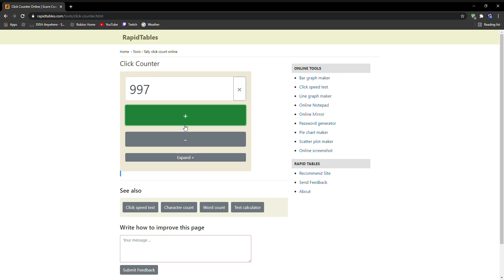Day 1 of clicking to 10,000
I'm bored and want to upload something so why not 10,000 clicks in 10 days.